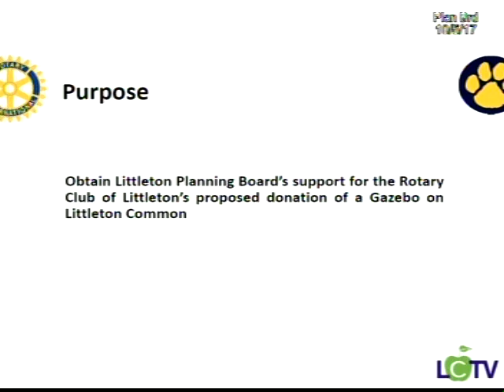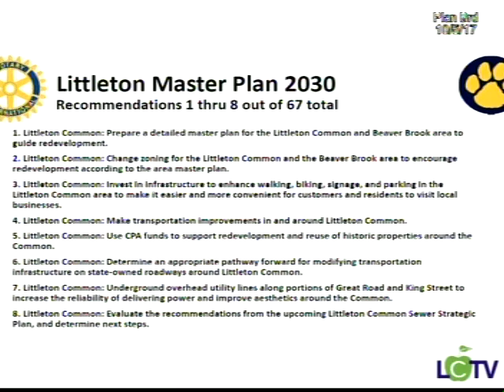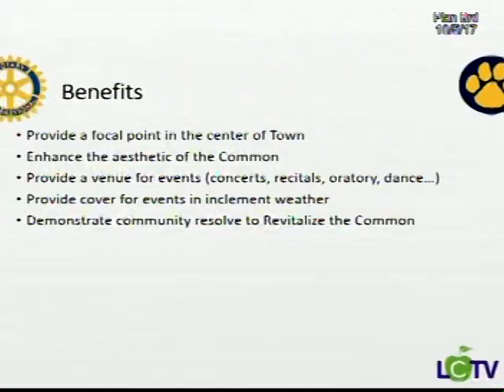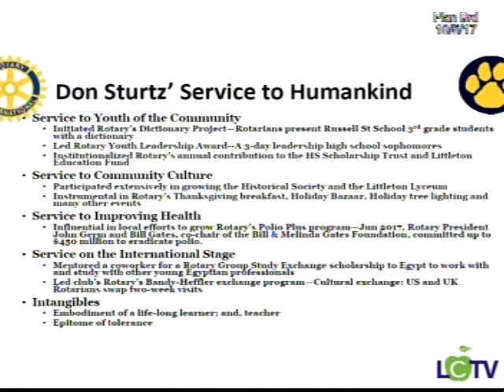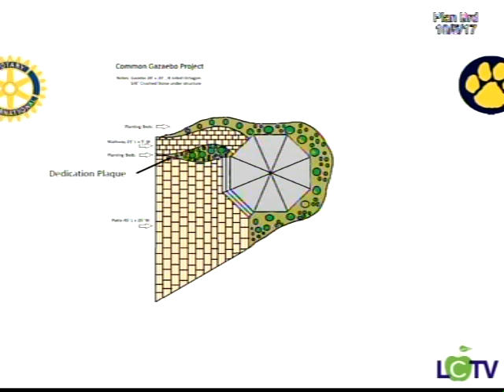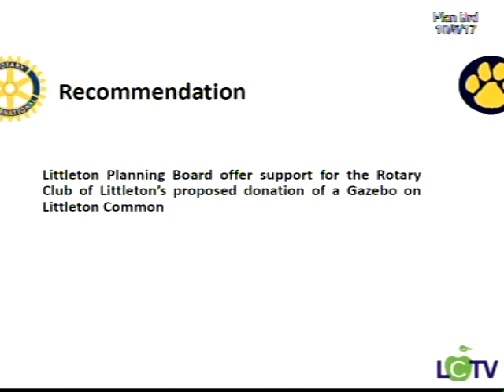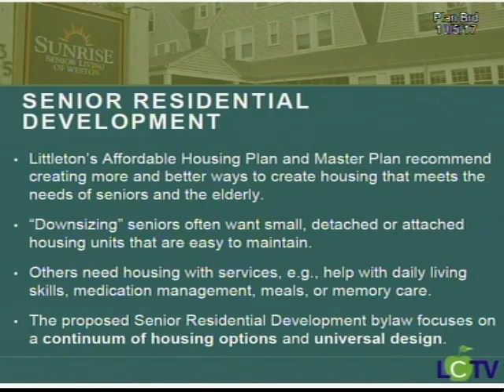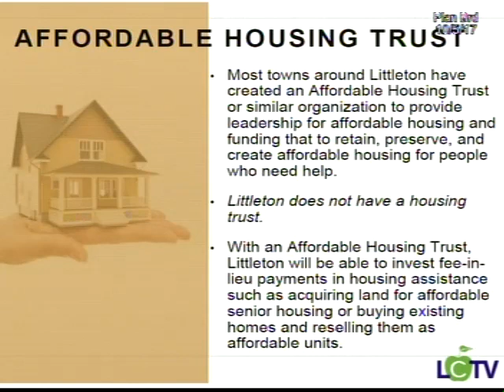Planning Board Meeting 10-5-2017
Planning Board Meeting - October 5, 2017